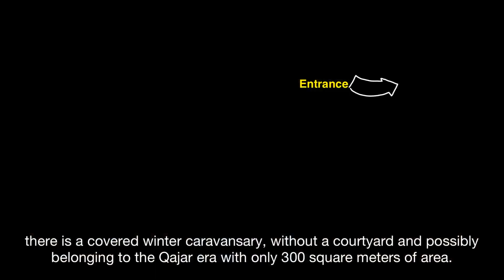200 Years Old Roofed Caravanserai; Miandehi Rebat / کاروانسرای 200 ساله رباط میاندهی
🔸 In this video, I will take you to see a small, covered, 200-year-old caravansary which was used by caravans in winter.
🔸 در این ویدیو شما را به تماشای کاروانسرایی کوچک، سرپوشیده و ۲۰۰ ساله خواهم برد که در زمستان ها مورد استفاده کاروانیان بوده است.

🔺 Iranian roofed caravansary: Miandehi Rebat
🔻  یکی از کاروانسراهای سرپوشیده ایران: رباط میاندهی
📌 Location: Miandehi Village, Mahvelat County, Razavi Khorasan Province, Iran.
📌 موقعیت: استان خراسان رضوی، شهرستان مه ولات، روستای میاندهی

In the cold and mountainous regions of Iran, caravansaries have been built without courtyards. The covered space of these caravansaries often includes a columned hall, a chamber dome in the center, a wide platform under the dome to unload a merchandise, and iwanches (small iwan) or platforms all around to accommodate caravans.

در مناطق سرد و کوهستانی ایران کاروانسراهایی ساخته شده، فاقد حیاط. فضای سرپوشیده این کاروانسراها، اغلب شامل تالاری است ستوندار، گنبدخانه ای در مرکز، سکویی وسیع در زیر گنبدخانه به عنوان بارانداز و ایوانچه های یا سکوهای پیرامونی جهت اسکان کاروانیان.

🔸 برای دیدن زیبایی های ایران، کانال من رو سابسکرایب کنید.همچنین می تونید آوای دورها رو در شبکه های اجتماعی زیر دنبال کنید:

🔸 Stone Garden; A Garden With Fruits of Stone / باغ سنگی؛ باغی با میوه هایی از جنس سنگ
🔸 village house in the middle of the jungle / خانه ای روستایی در دل جنگل های گیلان
🔸 Oldest Safe Deposit Box in the World: Saryazd Castle 1/ قدیمی ترین صندوق امانات جهان: قلعه سریزد1